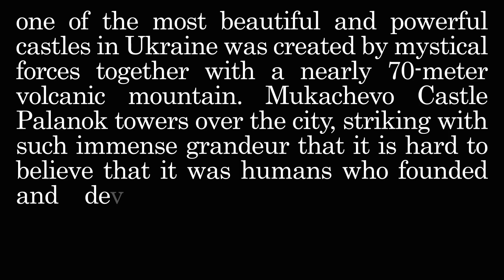Palanok Castle, Alexander Zingman